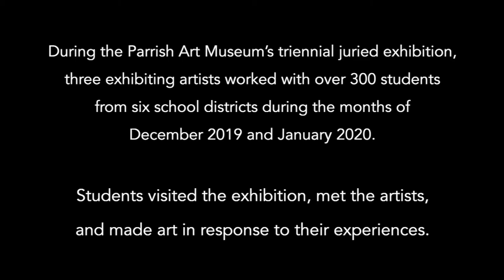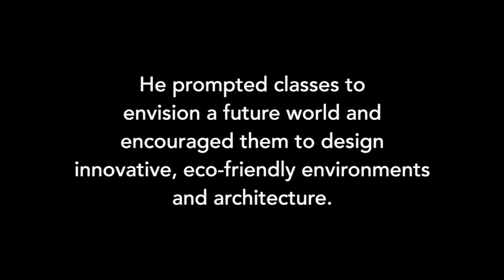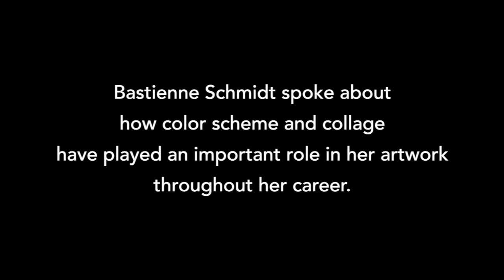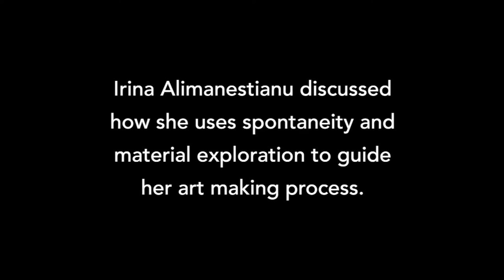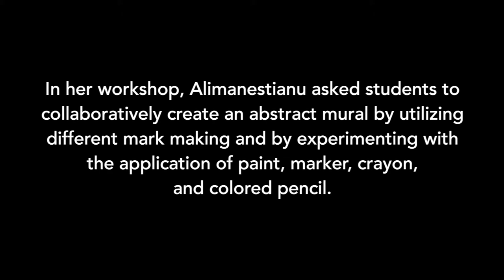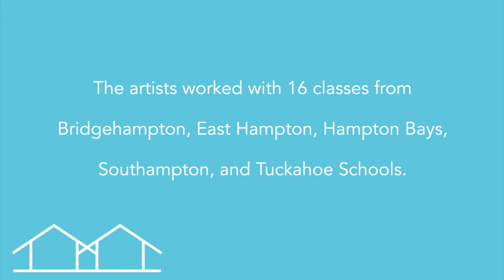Artists in Residence: Process and Action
During the Parrish Art Museum’s triennial juried exhibition Artists Choose Artists 2019, three exhibiting artists Irina Alimanestianu, Scott Bluedorn, and Bastienne Schmidt, worked with over 350 students from Bridgehampton, East Hampton, Hampton Bays, Southampton Schools, and Tuckahoe Schools during the months of December 2019 and January 2020. Students visited the exhibition, met the artists, and made art in response to their experiences. Each individual class created collaborative artworks which were inspired by themes and techniques presented by each artist.

These collaborative works are featured in our annual Student Exhibition, a 60-year tradition at the Parrish, features the work of more than 1,000 young artists from schools on Eastern Long Island. Working with their art teachers and through art clubs, the students demonstrate creativity, enthusiasm, and technical skill in diverse media, ranging from painting to sculpture, drawing and photography.